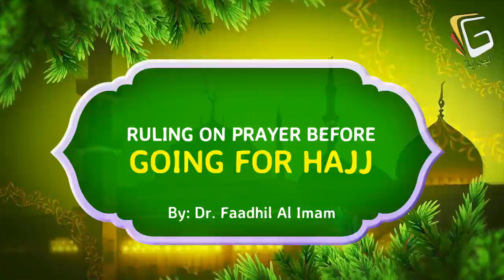RULIN ON SPECIAL PRAYER BEFORE GOING FOR HAJJ || DR. FAADHIL AL IMAM